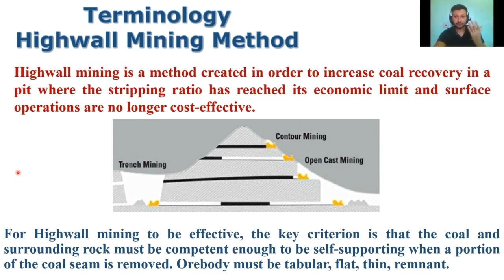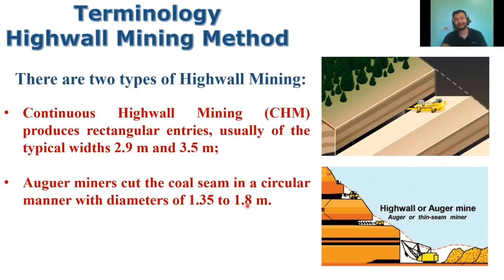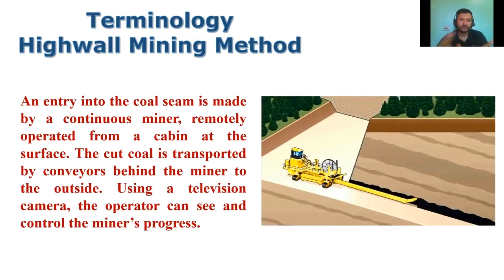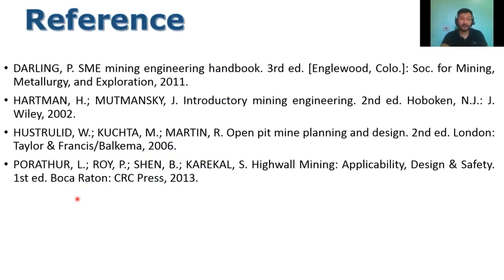Highwall Mining Method - INGLÊS TÉCNICO PARA MINERAÇÃO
Inglês Técnico para Mineração - AULA 05